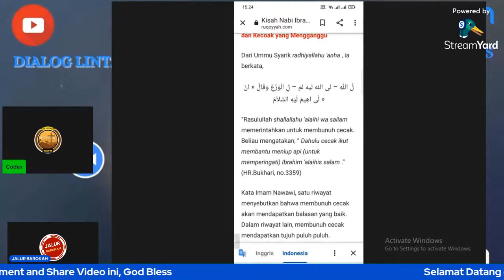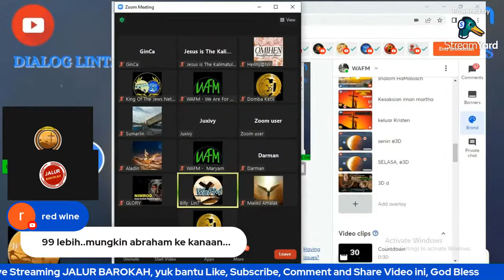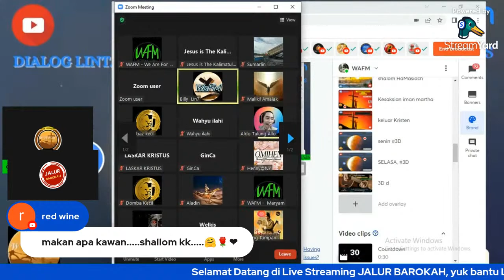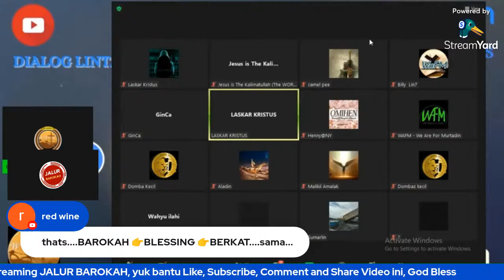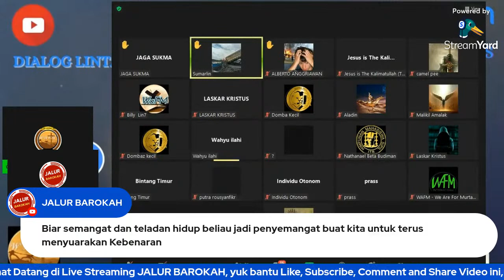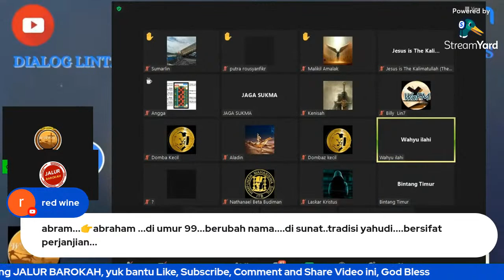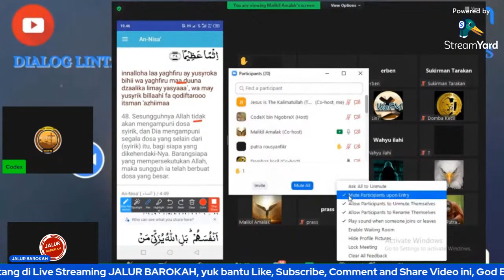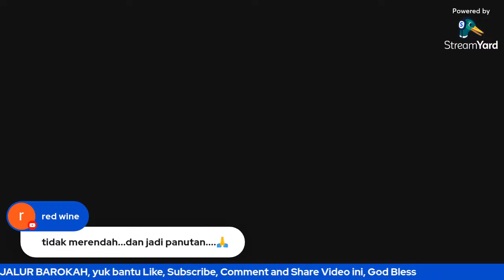HEBOH!! PERBEDAAN KISAH ABRAHAM & IBRAHIM: ANTARA MITOS, DONGENG, SEJARAH & ARKEOLOG - With Subtitle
Video yang BIKIN HEBOH!! PERBEDAAN KISAH ABRAHAM & IBRAHIM : ANTARA MITOS, DONGENG, SEJARAH & ARKEOLOG -With Subtitle. Apologet Kristen menjawab, yuk kita simak videonya, jangan di skip ya, biar dapat info selengkapnya, salam waras, salam sadar untu kgenerasi milenial.